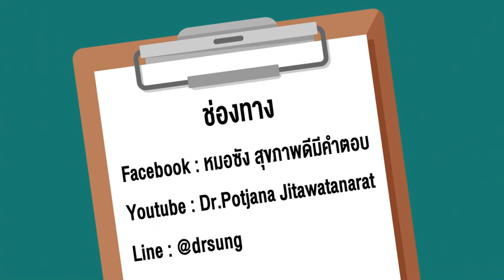มะเร็งกินกาแฟดีหรือแย่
มะเร็งกินกาแฟดีหรือแย่ เป็นมะเร็งกินกาแฟได้ไหม มีข้อควรระวังอะไรหรือไม่ แล้วถ้าไม่เป็นมะเร็งแล้วกินกาแฟจะแย่ไหมมาฟังกันนะคะ

หมอซัง พญ พจนา จิตตวัฒนรัตน์